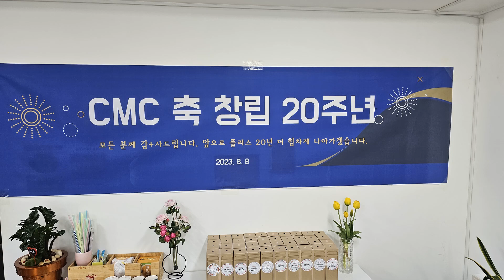[축하해주세요] '울컥!' 20년 동안 버텨온 이유 단 1가지 / 돈 버는 법 /망하지 않는 법/길게 오래갈 수 있는 법 /소중한 인연과 만남 [윤태익 에니어그램 다르다 심리카페]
오늘은 창사 20주년 기념 영상입니다.
여기까지 올 수 있었던 비결 단 하나를 말씀드립니다.
이건 돈 버는 법 / 무엇이든 망하지 않고 길게 오래 갈 수 있는 비결입니다.
제가  윤태익위기극복콘서트에서 늘 강조해오던 그 내용입니다.

윤태익 인경영연구소:  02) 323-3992
윤태익 다르다 심리카페 : 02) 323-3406